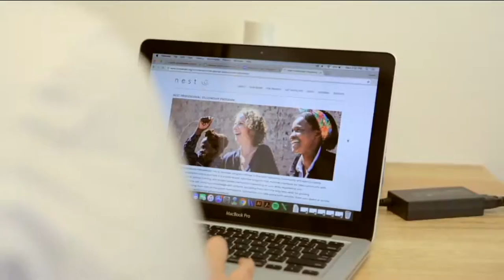Peace Love World Give Love Long Sleeve Knit T-Shirt on QVC